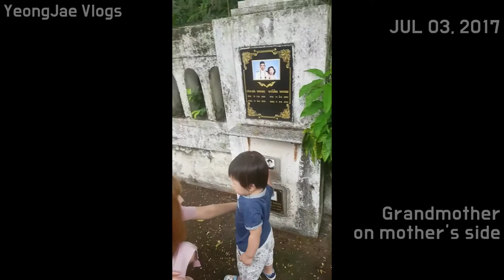First Time Visiting Mom's Country Thailand - (July 2017), Korea 2017년 7월 영재의 첫 태국 방문 엄마의 나라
생일잔치 태국에서 또 한다구?
태국여행 영상으로라도 나중에 기억해
핸드폰촬영 화면 겁나 흔들렸었네

South Korea,
เกาหลีใต้,
韩国，
韓國，
韓国、
Nam Triều Tiên,
ເກົາຫຼີໃຕ້,
တောင်ကိုရီးယား,
Korea Selatan,
ദക്ഷിണ കൊറിയ,
كوريا الجنوبية،
Timog Korea,
Южная Корея,
Coreia do Sul,
Güney Kore,
Sydkorea,
Korea Południowa,
Südkorea,
Νότια Κορέα,
Južna Korea,
Jižní Korea,
Zuid-Korea,